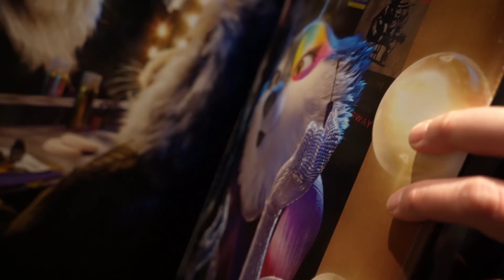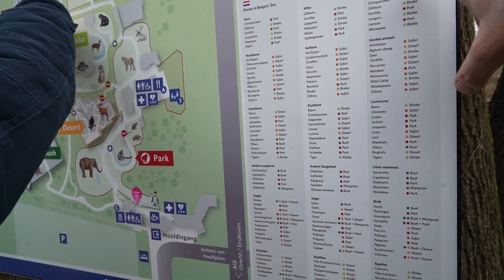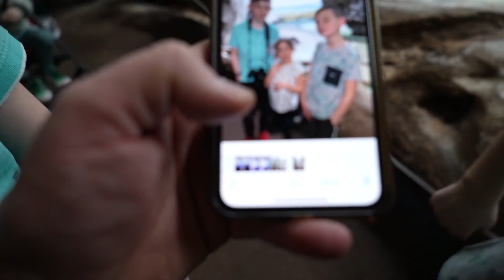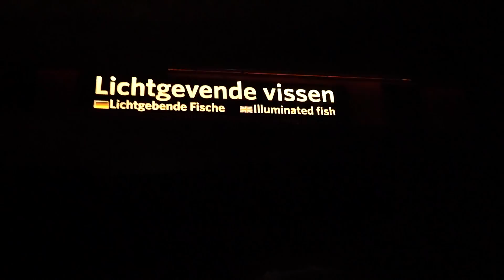GAAN WIJ PLOTSELING NAAR MEXICO ?! - De Bakkertjes #669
Bronsteeweg 49B
2101AB Heemstede
Nederland